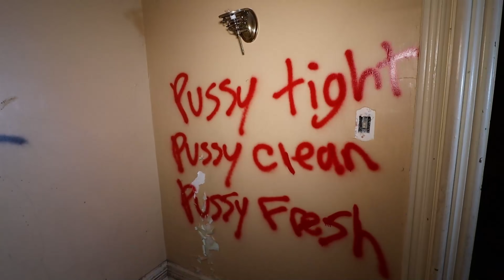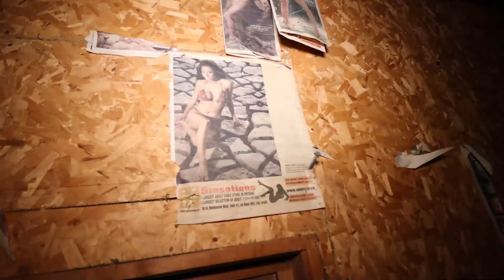ATTACKED BY AN EVIL DEMON IN THE HAUNTED WITCHES HOUSE ( GONE WRONG )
10-I FILMED MY SELF SLEEPING ON A HAUNTED YACHT! GHOST ACTIVITY CAUGHT ON CAMERA! | MOE SARGI